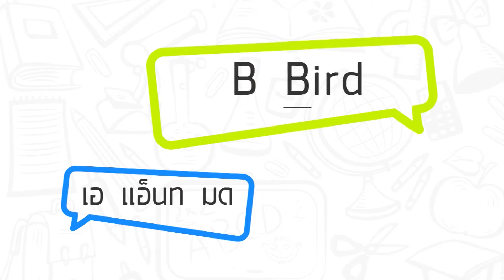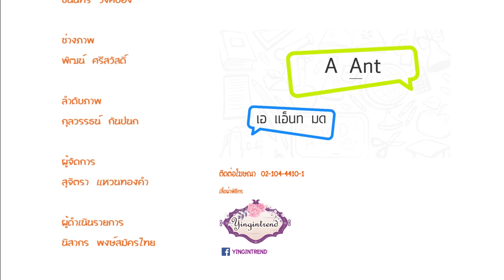English for IT "Internet"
English for IT รายการที่จะนำทุกท่านไปพบกับคำศัพท์ต่างๆ ที่น่าสนใจเกี่ยวกับวงการ IT

ท่านสามารถรับชมรายการ English for IT ได้ทางช่อง CAT  Channel ทุกวันจันทร์ถึงศุกร์ เวลา 9.00 น.